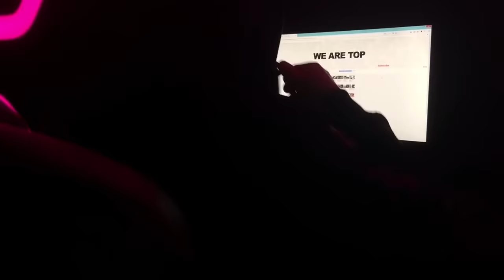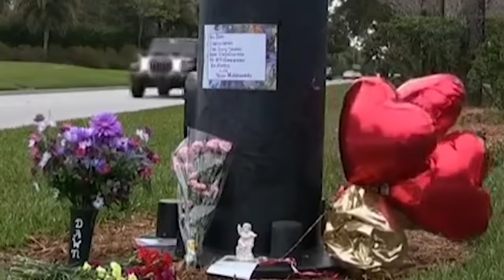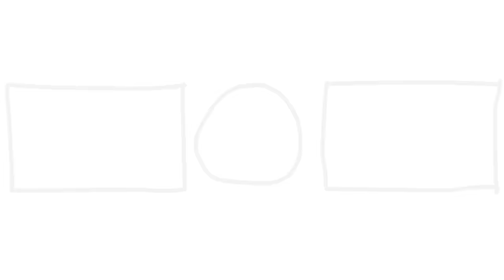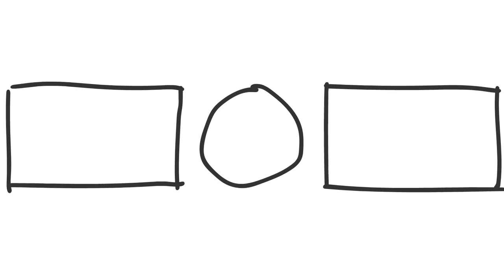Voici Pourquoi Toutes les Baleines ont peur des Orques